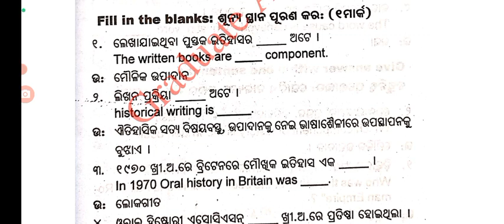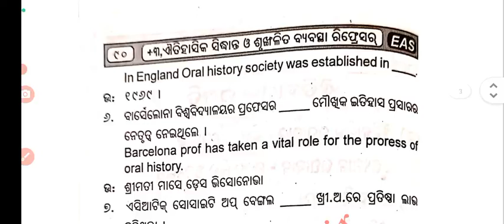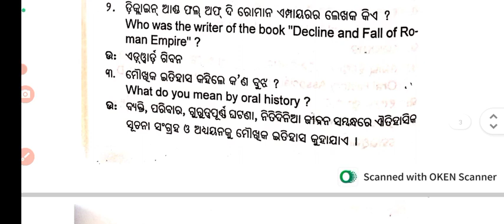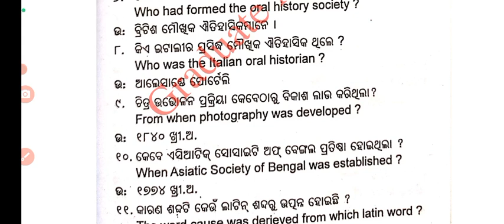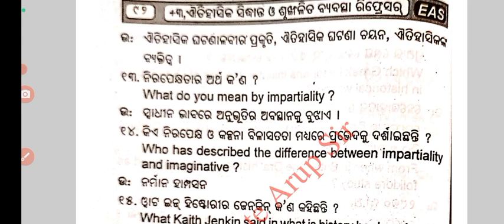+3 4th Semester History Honours | Paper 10 | Unit 4 | ୧ ମାର୍କ ପ୍ରଶ୍ନ ଓ ଉତ୍ତର | Short Question